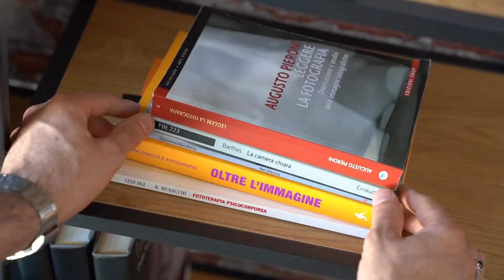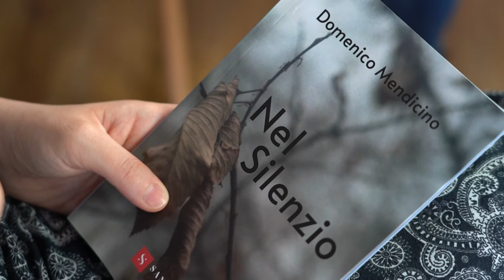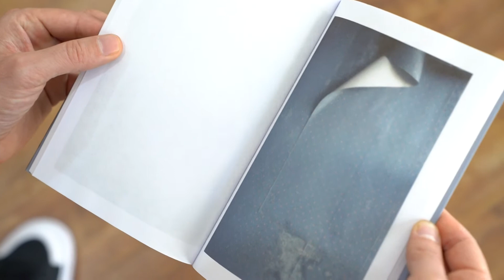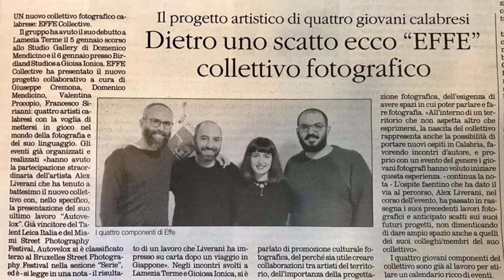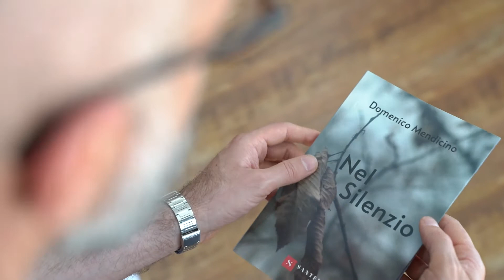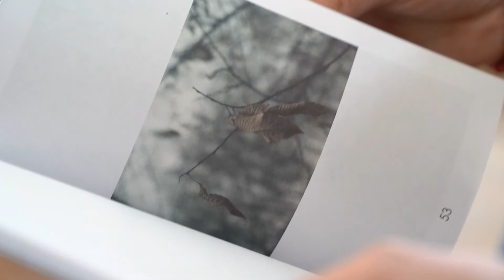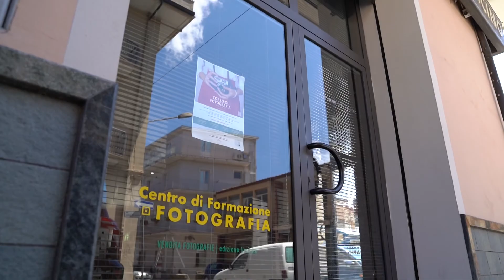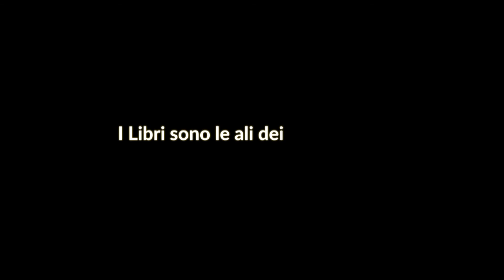PRESENTAZIONE del NUOVO LIBRO di Domenico Mendicino. "Nel silenzio"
Intervista di Maria Chiara Caruso per Globo Tv.